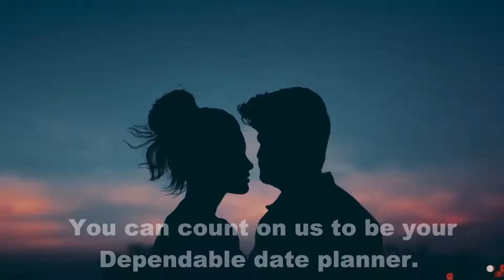Don't experience another datenightfail Join now!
Surprise Date Challenge known more commonly as “SDC” was created to invoke creativity and inspiration by turning the commonplace, rut habits into extraordinary experiences.

Too often, individuals whether just dating or those in relationships find themselves in a familiar rut of doing the same mundane activities and searching for that elusive spark that keeps the relationship fresh and vibrant.

SDC is a community committed to sharing wonderful ideas about activities and events that can be created for themselves with their partners, their friends, and/or with their family. The goal is to become the happiest couple you know, as we have helped many people experience.